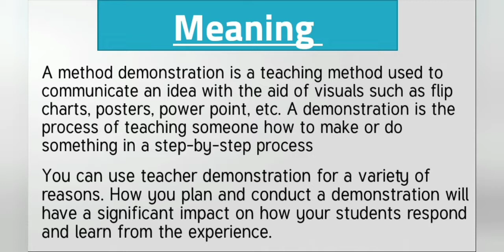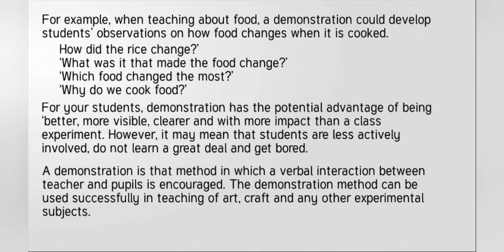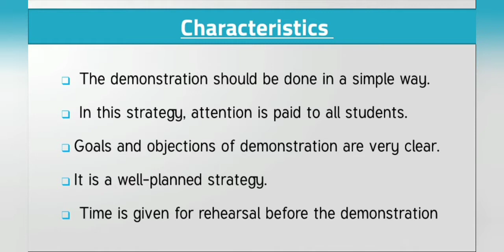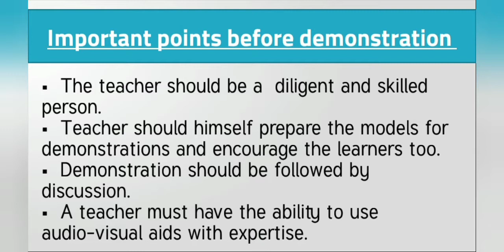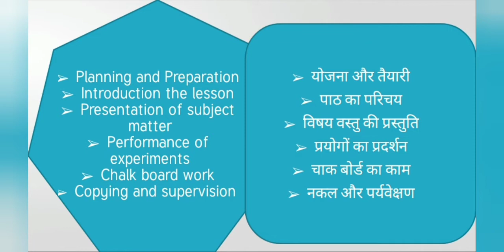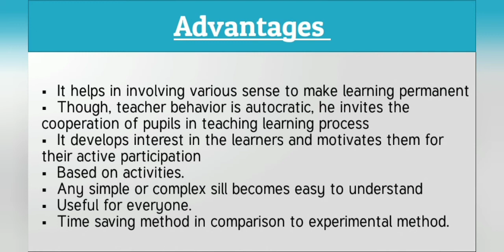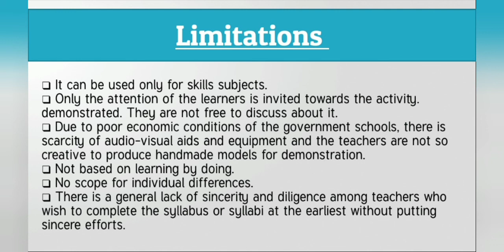B. Ed 1st year Paper 3 learning and teaching part 7 demonstration strategy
B. Ed 1st year Paper 3, Models of teaching, role model, types of models, assumption of model, characteristics of good Models,
Nature of models, why do we need model, Bruner's concepts attainment model, mastery learning model, inquiry training model, Glasers basic teaching model, fundamental elements of models of teaching steps of using teaching models,
C. R. S. U./ M. D. U./  C. B. L. U / I. G. U. / G. J. U